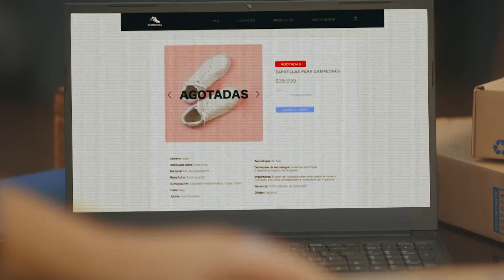MANDATE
Correo Argentino - Todo lo que das llega.